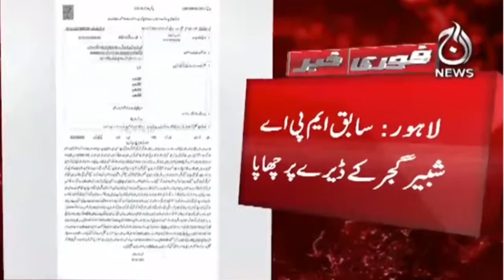Lahore police raid former PTI MPA Shabbir Gujjar's residence - Aaj News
Spot Light With Munizae Jahangir:
shorturl.at/gwFU6

Aaj Exclusive:
shorturl.at/ilQW3

Target ( Crime Show):
shorturl.at/blzDQ

Paisa Bolta Hai With Anjum Ibrahim:
shorturl.at/GMU39

Tax Aur Aap:
shorturl.at/AERU1